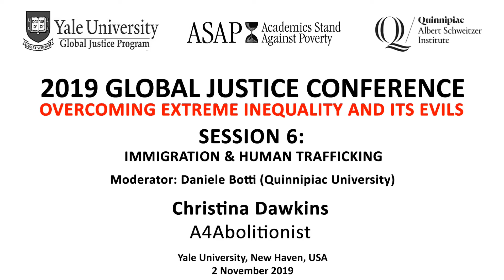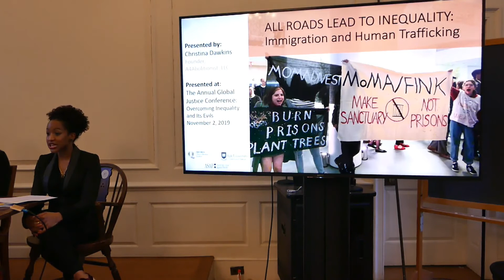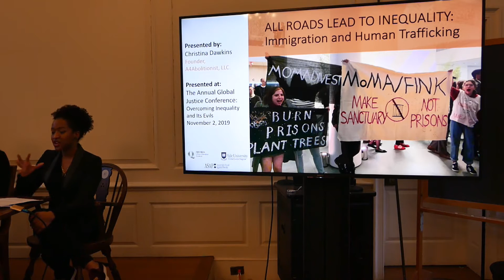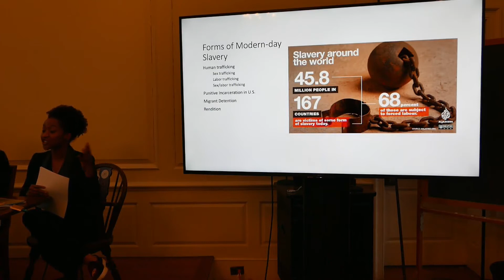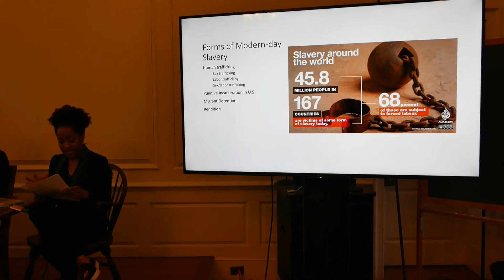6.1 Presentation by Christina Dawkins on Immigration & Human Trafficking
The Founder of A4Abolitionist, Christina Dawkins discusses modern day slavery, including trafficking of human beings into the U.S. as well as punitive detention and migrant detention in the U.S..